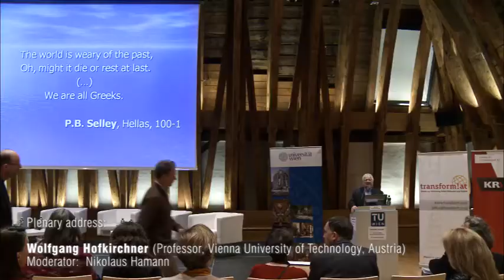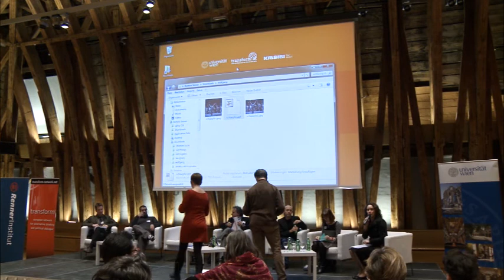Wolfgang Hofkirchner / Freedom of Information Under Pressure Conference 2014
International Conference
Freedom of Information Under Pressure
Control -- Crisis - Culture

28th of February and 1st of March 2014, Vienna, Austria

Day 2 - Plenary address:

Wolfgang Hofkirchner (Professor, Vienna University of Technology, Austria)

Organisers:

transform!at Association
Critical Librarians Association (KRIBIBI)

Partners:

transform! European Network, Austrian Ministry of Science and Research, Austrian Federal Ministry for Education, the Arts and Culture, Karl Renner Institute (Austria), The Press Project (Greece), City of Vienna, Union of Private Sector Employees, Printing, Journalism and Paper (GPA-DJP; Austria), ORF (Austrian), Vienna Science and Technology Fund (Austria), Grüne Bildungswerkstatt (Austria), Centre for Freedom of the Media (CFOM; United Kingdom)

Supporters and Collaborators:

Der Standard (Austria), University of Westminster, Vienna University of Technology (TU Wien), University of Sheffield, Association of European Journalists, International Press Institute, International Society for Information Studies, Austrian Computer Society, ICTs-and-Society Network, Network Social Responsibility (NeSoVe; Austria), Austrian Association of Librarians, Evangelical Academy of Vienna (Austria), Catholic Social Academy of Austria, Austrian League for Human Rights and Vienna Museum of Technology (Austria), Vibe!at (Austria), CryptoParty Austria, Metalab (Austria), Solidarity4all Vienna (Austria), Association of Greek Students and Scientists in Vienna (Sefev; Austria), Nicos Poulantzas Institute (NPI, Greece).

Video: Edward Chapon